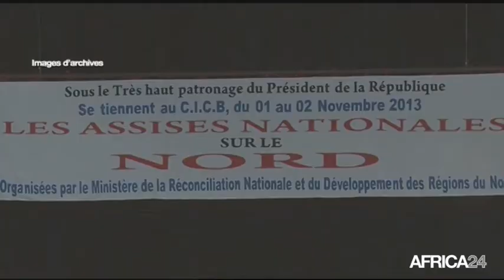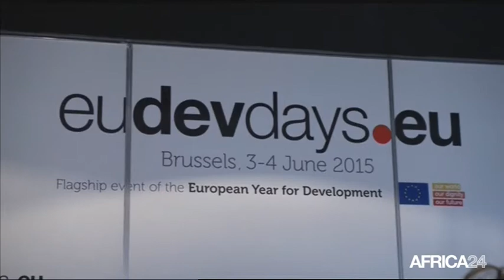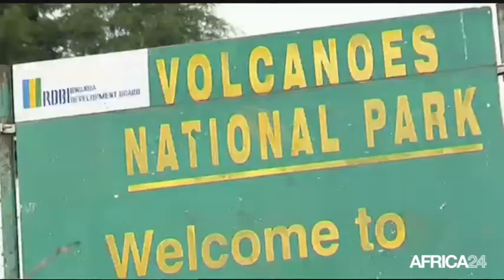Le Journal du dimanche 7 juin - 9h GMT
Mali, Vers la signature de l'accord de paix. RD Congo, Vision de Denis Mukwege. Rwanda, Hausse du tourisme. Mali, Vers la signature de l'accord de paix.